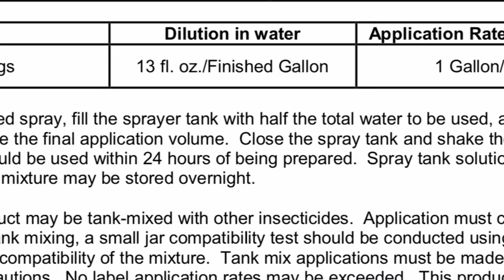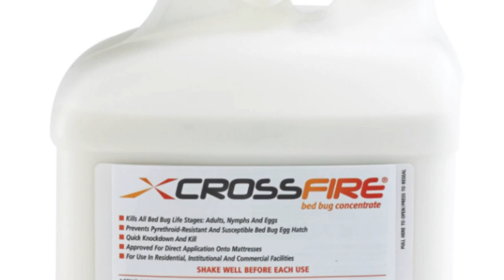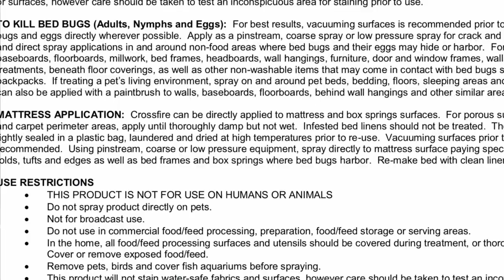Why CROSSFIRE Won't KILL Bed Bugs - You're doing it WRONG!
I've really talked the praises of Crossfire nearly in every bed bug video I've maid...why would I say that using crossfire is a bad idea? This is a video about the top 3 WORST ways to use Crossfire.

Jason Akers owns Green Akers Pest Control LLC, a local exterminating company in Central / Southern Virginia, servicing all of Virginia for Bed Bugs. Jason eliminates Bed Bugs professionally nearly every day and this is a video explaining how Crossfire can be Abused!